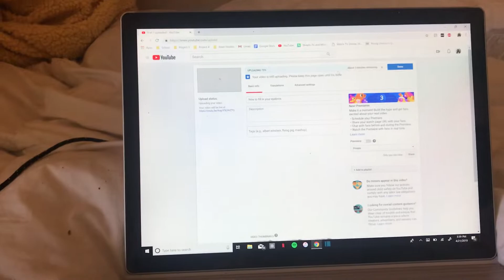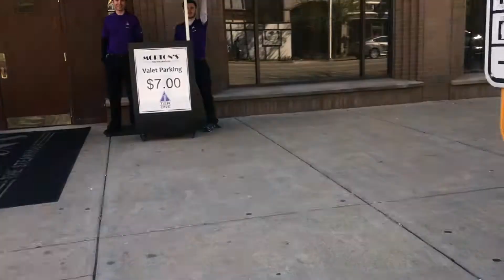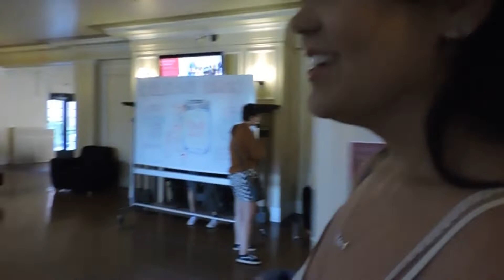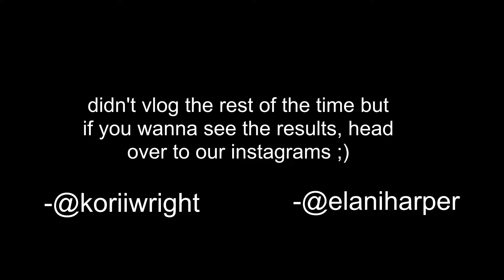sunday vlog at iupui | Kori Wright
i think im getting slightly more comfortable with vlogging in public, so go me!

Sunshine Count: 238